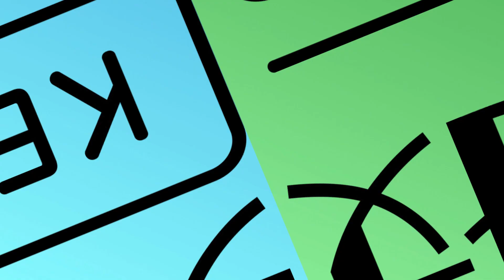Episode #207: とりあえず片づけたい事柄はFirst things firstで！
BJがふと口にしたフレーズに実は知っておくべきフレーズだったり裏技的な使い方があったりなんてことがありますが、今回取り上げる"First things first"もまさにそんなフレーズ。とある収録中にBJがさらっと言ったFirst things firstってどういう意味とTerumiが訊ねたところから、firstと2回出てくるにも関わらずエピソード200を超えてエピソード化となりました！「一番大事なことを最初にして」という意味ですが、「本題に入る前に」「とりあえず」といった使い方も。メイントピックではないけれど避けては通れない話題はFirst things firstでさっさと片づけてしまいましょう！
新しいポッドキャスト：外資系裏技英語：基本のKEY
Amazon Music（独占コンテンツ有り！）

入会してボーナスコンテンツを毎月ゲットしましょう！

外資系裏技英語 LINE スタンプ

Podcastに購読しよう！
Amazon Musicで聴こう！